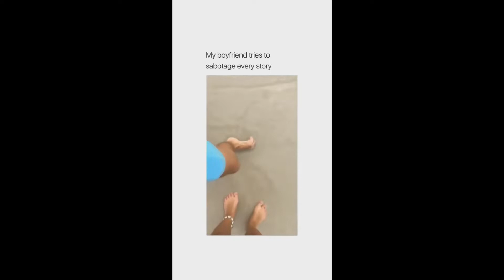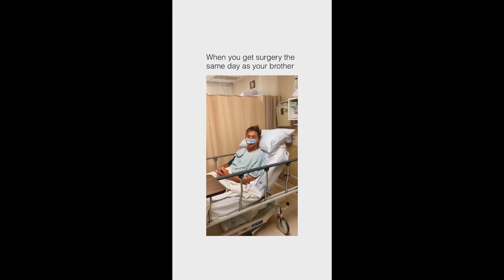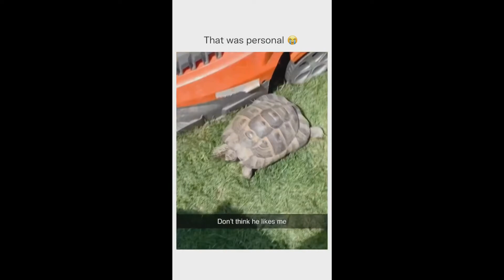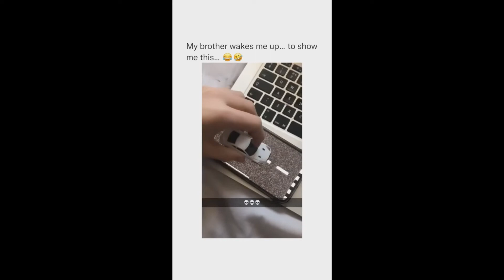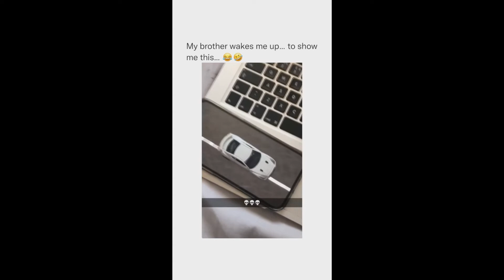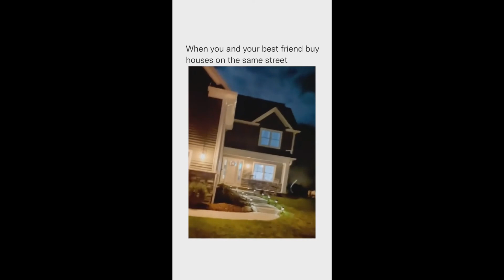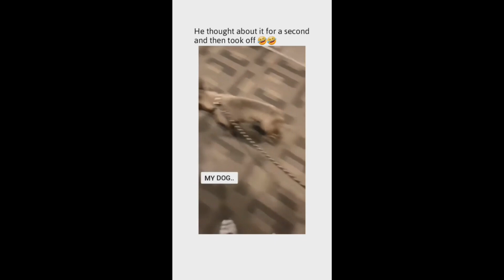Shorts #7 short ,shorts